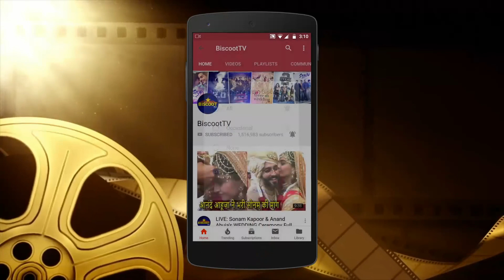ANIL KAPOOR PRAISES NARENDRA MODI'S SWACHH BHARAT MISSION